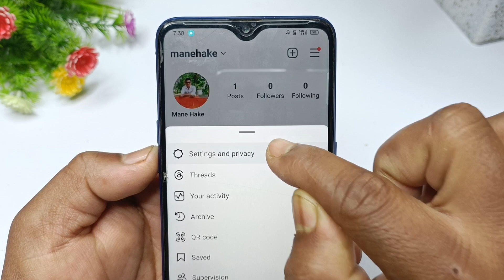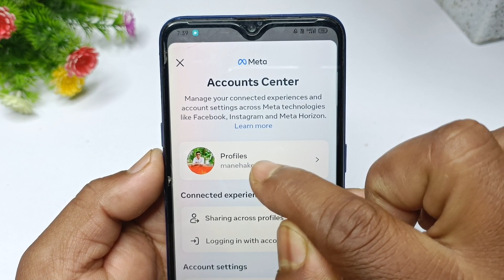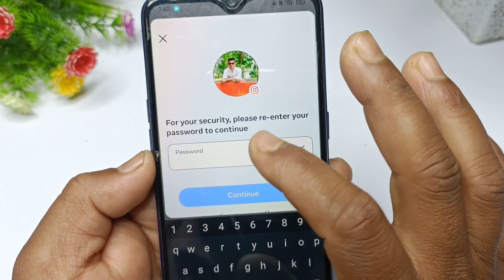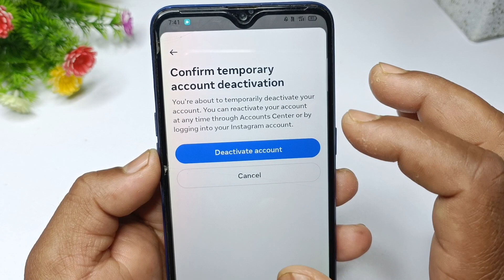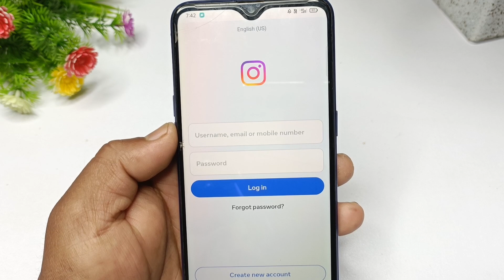Instagram account deactivate kaise kare | How to deactivate instagram account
Your Queries solved in this Video :- 👇

instagram account deactivate kaise karen
instagram account ko deactivate kaise kare
deactivate instagram account kaise open kare
instagram account ko deactivate kaise karen